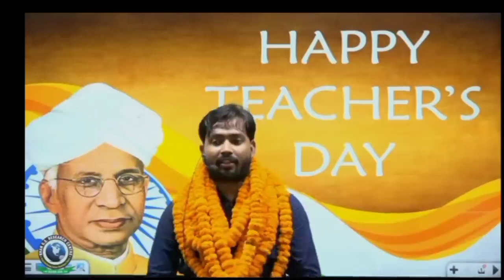Khan sir what says about Sandeep Maheswari @khangsresearchcentre1685 @SandeepSeminars#motivation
khan sir with sandeep maheshwari akele khush rehna seekho
khan sir with sandeep maheshwari english speech
khan sir with sandeep maheswari full video
khan sir with sandeep maheswari full movie
khan sir with sandeep maheswari pdf
khan sir with sandeep maheswari pdf download